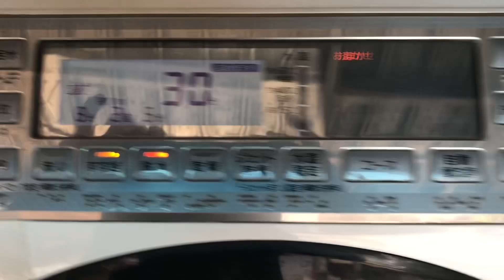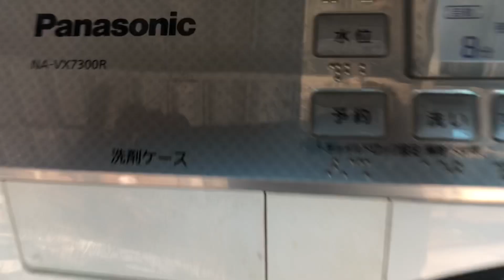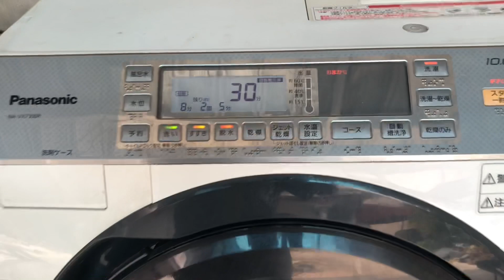Siêu Phẩm Hàng Sài Lướt Máy Giặt Panasonic vx7300r giặt 10kg xấy 6kg giá 13tr BH 1 năm lh0945733920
Hàng Vừa Về Thiếu Thùng Xốp Mới Như Chưa Sử Dụng Máy Giặt Panasonic VX7300R Điện 100v Giá 13tr/c Bảo Hành 1 Năm Ship Hàng Toàn Quốc Nếu thấy hay hãy đăng ký kênh miễn phí tại đây